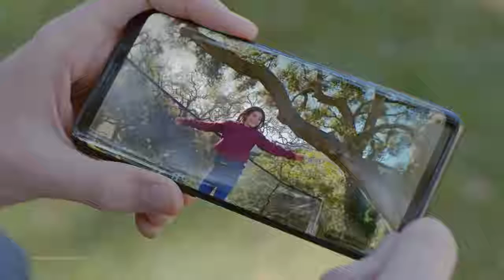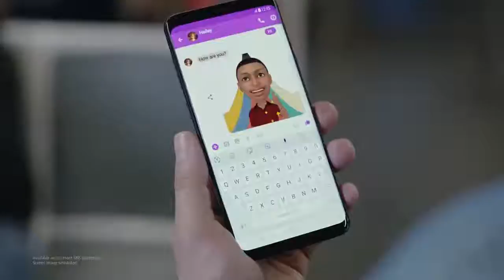Samsung Galaxy S9 & S9 plus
Specifications
General
Handset, Travel Adapter, Data Cable, Stereo Headset, Ejection Pin, Case, USB Connector, User Manual

Model Name
Galaxy S9 Plus
Color
Midnight Black
Browse Type
Smartphones
SIM Type
Dual Sim
Hybrid Sim Slot
Yes
Touchscreen
Yes
OTG Compatible
Yes
Display Features
Display Size
6.2 inch
Resolution
2960 x 1440 Pixels
Resolution Type
Quad HD+
GPU
ARM Heimdall MP18
Display Type
Super AMOLED
Display Colors
16M
Os & Processor Features
Operating System
Android Oreo 8
Processor Type
Exynos 9810
Processor Core
Octa Core
Primary Clock Speed
2.7 GHz
Secondary Clock Speed
1.7 GHz
Memory & Storage Features
Internal Storage
64 GB
RAM
6 GB
Expandable Storage
400 GB
Supported Memory Card Type
microSD
Memory Card Slot Type
Hybrid Slot
Camera Features
Primary Camera Available
Yes
Primary Camera
12MP + 12MP
Auto, Food, Hyperlapse, Live Focus, Panorama, Pro, Slow Motion, Sports, Stickers, Super Slow-mo
Optical Zoom
Yes
Secondary Camera Available
Yes
Secondary Camera
8MP
Secondary Camera Features
Selfie, Wide Selfie
Flash
Rear Flash
HD Recording
Yes
Full HD Recording
Yes
Video Recording
Yes
Video Recording Resolution
2160p
Digital Zoom
Yes
Frame Rate
HD Resolution at 960 fps
Dual Camera Lens
Primary Camera
Connectivity Features
Network Type
4G, 3G, 2G
Supported Networks
4G LTE, GSM, UMTS, WCDMA
Internet Connectivity
4G, 3G, Wi-Fi
3G
Yes
Bluetooth Support
Yes
Bluetooth Version
5
Wi-Fi
Yes
NFC
Yes
Audio Jack
3.5 mm
Other Details
Smartphone
Yes
SIM Size
Nano SIM
Removable Battery
No
Graphics PPI
529 PPI
Multimedia Features
Audio Formats
Video Formats
MP4, M4V, 3GP, 3G2, WMV, ASF, AVI, FLV, MKV, WEBM
Battery Capacity
3500 mAh
Dimensions
Width
73.8 mm
Height
158.1 mm
Depth
8.5 mm
Weight
189 g
Warranty
Warranty Summary
Brand Warranty of 1 Year Available for Mobile and 6 Months for Accessories